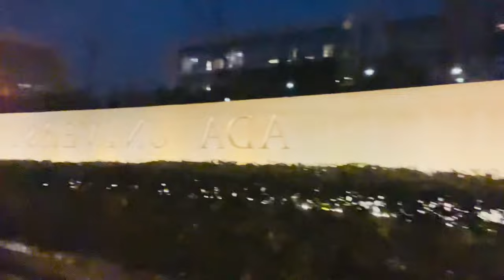Her Şey Daxil Vlog - Universitet Seçimi / ADA Universiteti / Konser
Universitet həyatıma xoş gəldin. Xəyalımı gerçəkləşdirərkən yanımda olmağın mənim üçün çox böyük motivasiya olacaq. Başlayaq...  🏛️  ⚖️